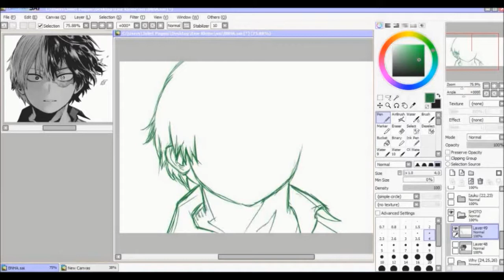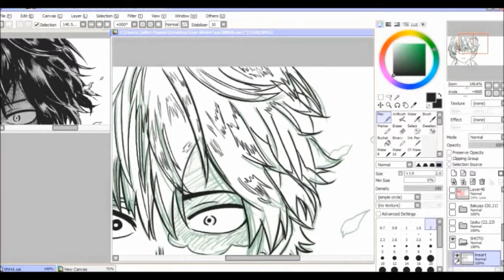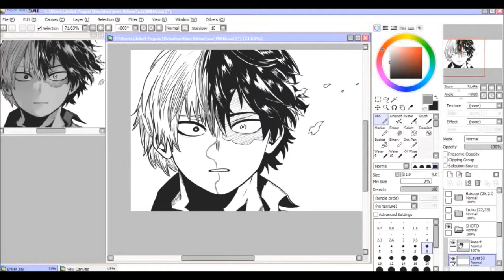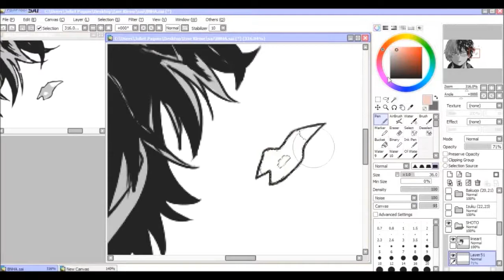[SAI] BNHA- Todoroki Shoto [Speed Drawing]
From the latest chapter. a beautiful todoroki that has been given to us... 💙💙💙